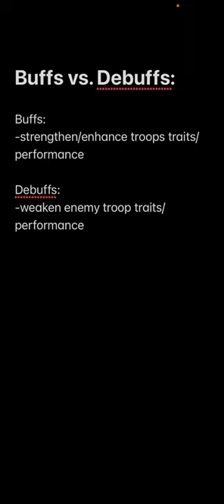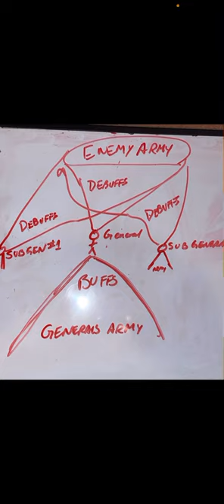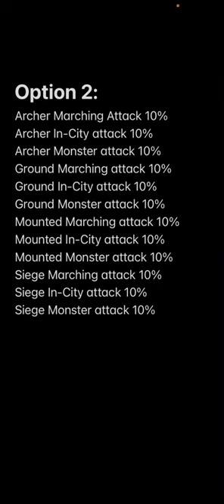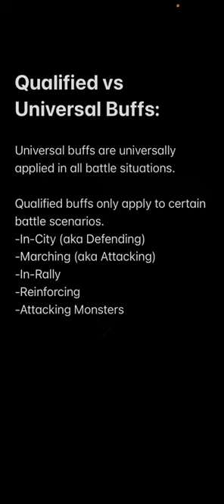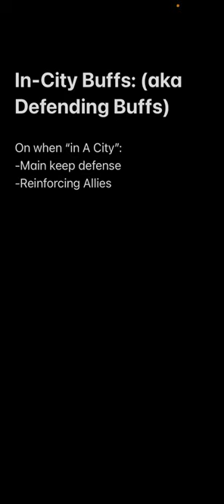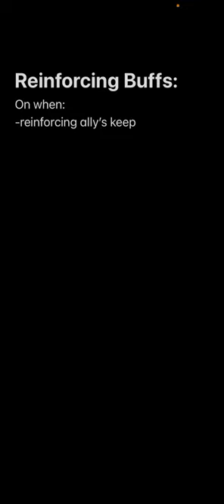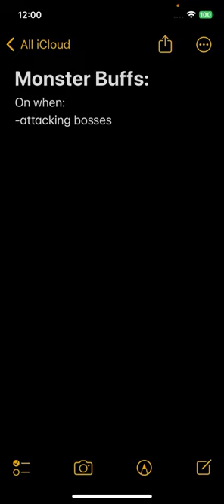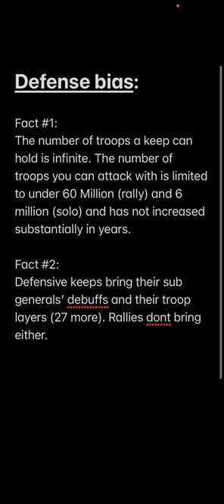Evony TKR: Buffs- Qualified vs Universal—“the Red Pill” talk on buffs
Introduction to buffs and discussion on Universal vs Qualified buffs